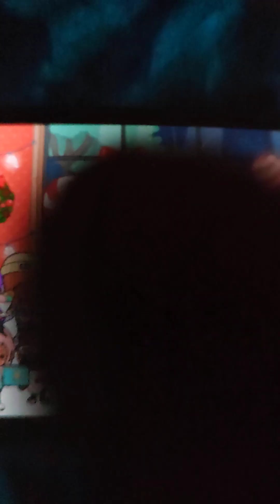Il ballo di Natale pt.2😒🌨️😡🎄😄❄️🥺🥰🦌😏☃️🤩🎅🏻😤🎁😯